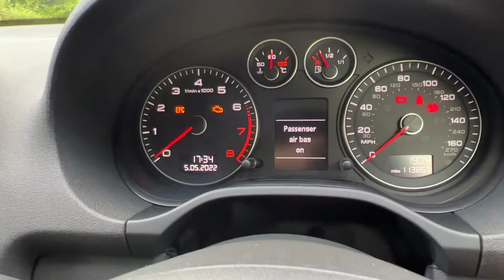Audi A3 TFSI brown pearl